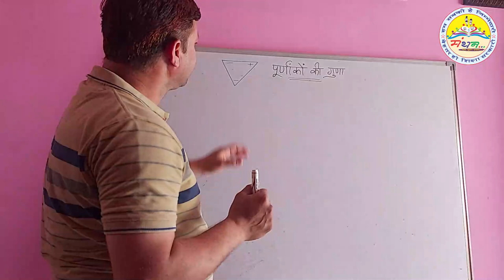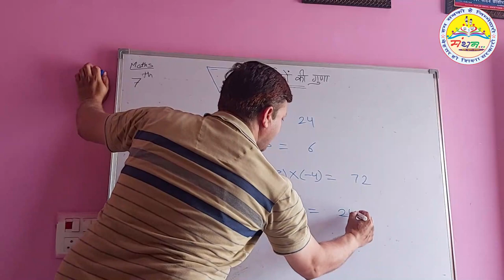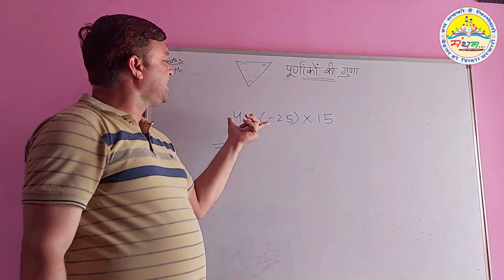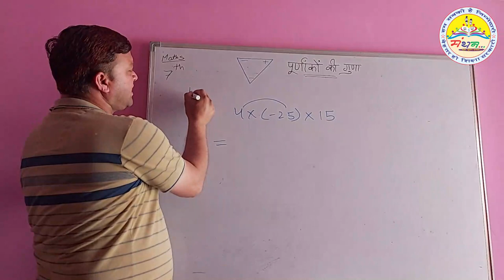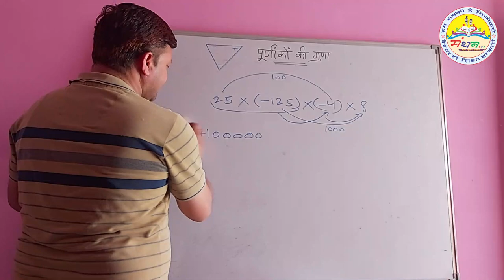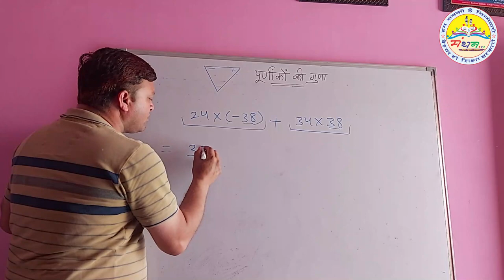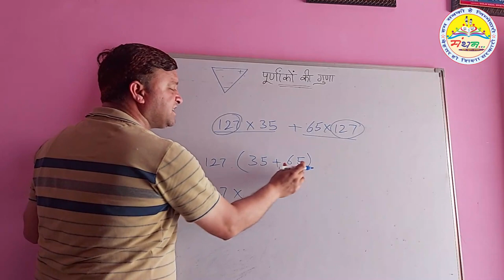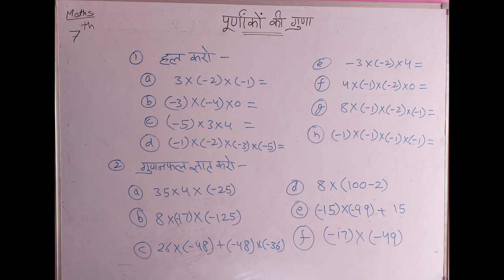कक्षा-7, पूर्णांकों की गुणा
कक्षा-7, पाठ-1, पूर्णांकों की गुणा के नियम व उनसे सम्बंधित प्रश्न हल करना।